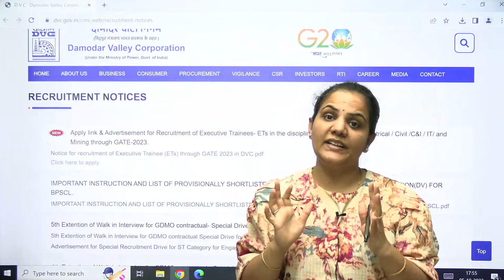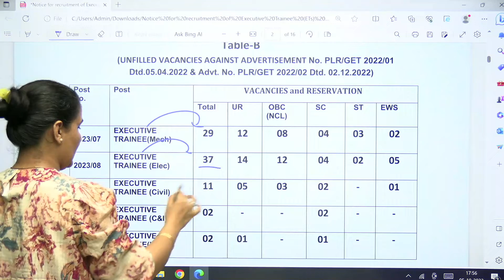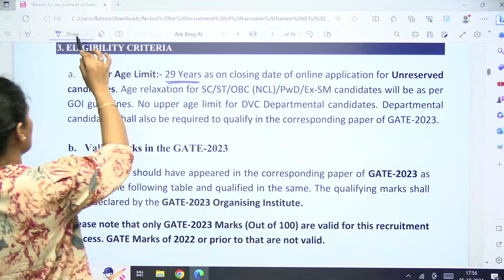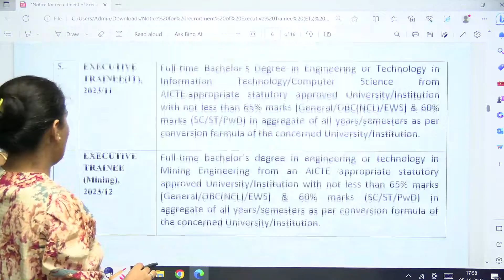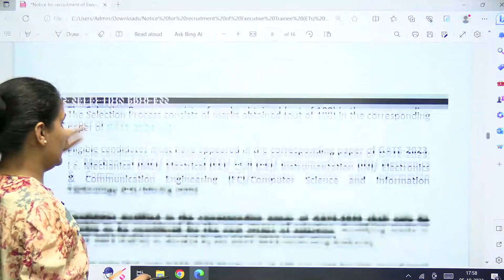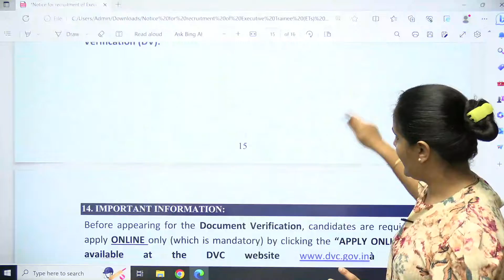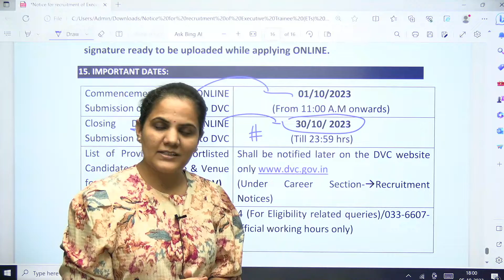DVC Recruitment - Executive Trainee through GATE 2023 | 12 lakh CTC| Job Notification | Priyanka Mam